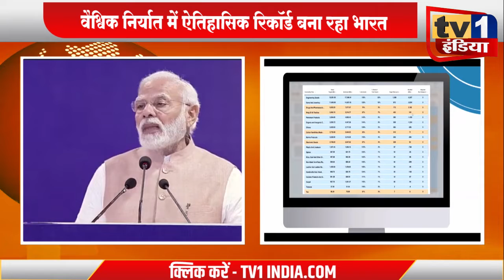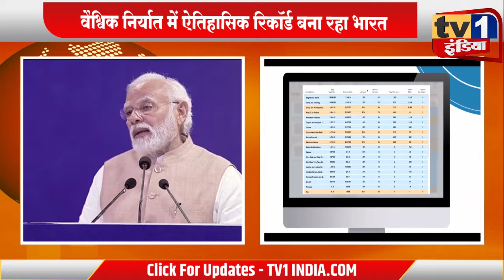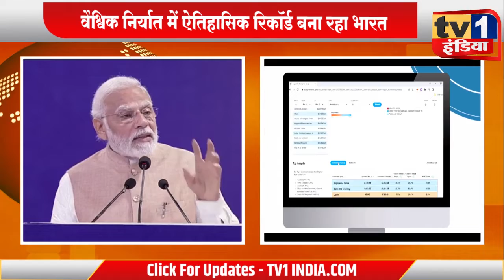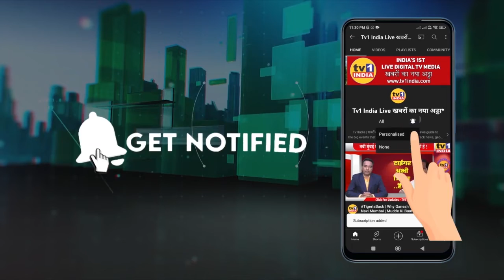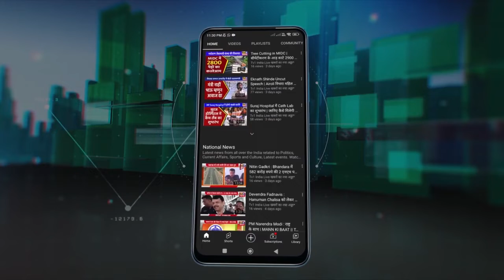PM Modi ने बताया Export में कैसे आगे बढ़ रहा India